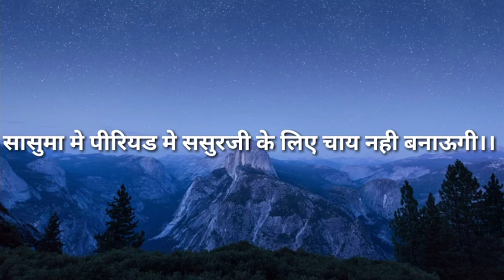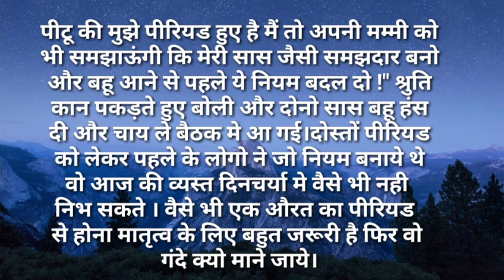suvichar/सासुमा मे पीरियड मे ससुरजी के लिए चाय नही बनाउगी Hindi kahaniya Stories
सासुमा मे पीरियड मे ससुरजी के लिए चाय नही बनाऊगी